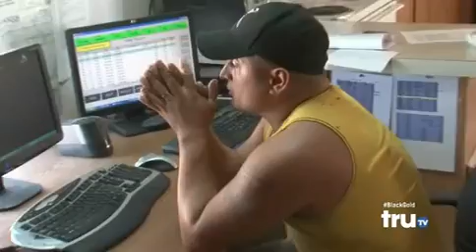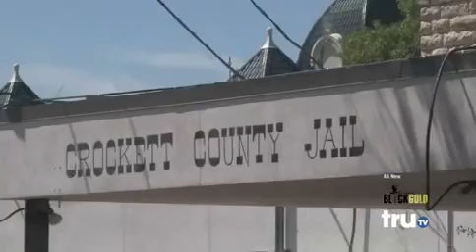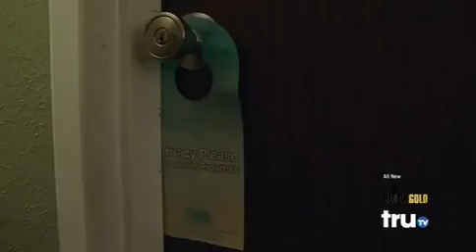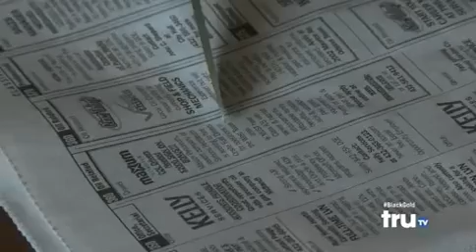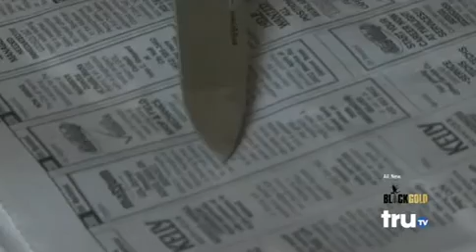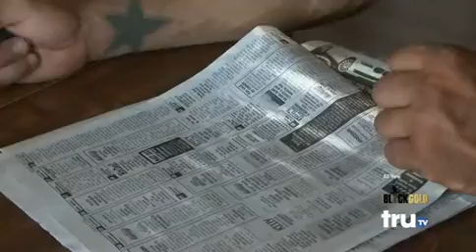Black Gold Season 5 Episode 6